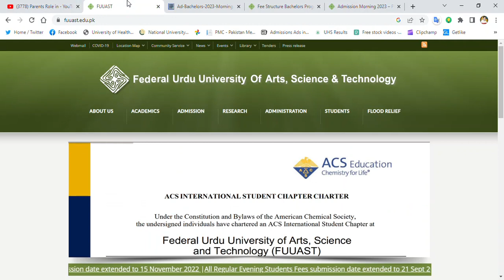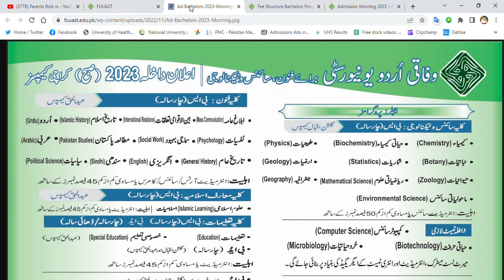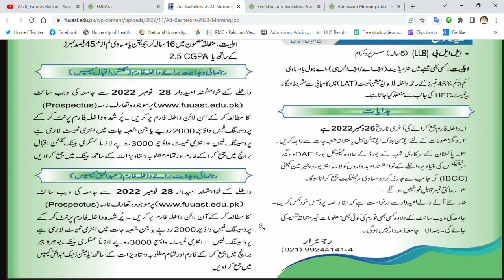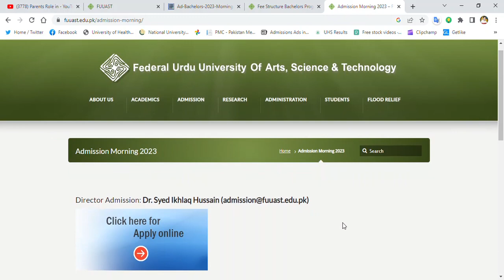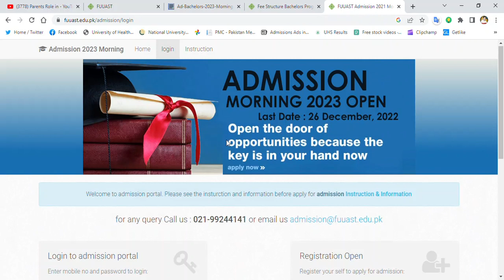Latest D Pharmacy | Federal Urdu University Karachi Admissions 2023 | FUUAST Admissions 2023 Updates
Dear Students,Latest D Pharmacy Admissions 2023,Federal Urdu University Karachi Admissions 2023,FUUAST Admissions 2023 Updates.